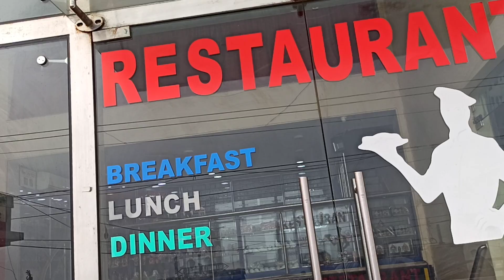The hotel we stay at puri